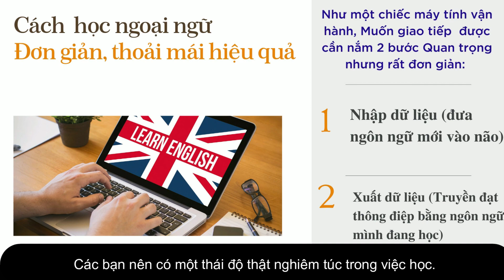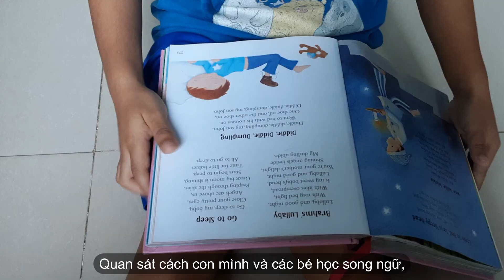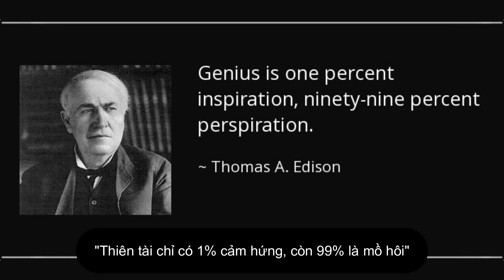VÌ SAO HỌC TIẾNG ANH MÃI KHÔNG GIAO TIẾP ĐƯỢC?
Tiếng Anh rất "kỳ cục". Chúng ta nói giỏi rồi không có nghĩa là sẽ giao tiếp được. Vì muốn giao tiếp tốt, chúng ta cần giỏi hai phần: Nghe và Nói.  Không một trường lớp nào có thể giúp chúng ta nghe hiểu hết được. Bởi cũng như tiếng Việt, có rất nhiều giọng địa phương. Ngay ở quê mình thôi, đi qua một con đường, giọng đã thay đổi, bước qua một cái cầu giọng còn khác xa.
Bản thân sinh ra ở Ngệ An, khi vào Sài Gòn, mình phải đổi giọng. Nhờ trải nghiệm của bản thân, đến người Việt mà còn không hiểu mình nói. Đến tiếng Việt là ngôn ngữ mẹ đẻ mà mình cũng gặp thất bại trong giao tiếp. Vì vậy khi tự học tiếng Anh, mình thấy được sự liên kết này. Từ đó mình quyết định học như một đứa trẻ. Nhờ vậy mà chỉ sau 4 tháng mình đã có thể đi dạy cho trung tâm và sau đó tự mở lớp.
Mình thường nói với học viên rằng, thực ra học giao tiếp không có khó. Cái khó là mình có hiểu cho ra bản chất - sự đơn giản của nó và kiên nhẫn làm theo hay không.
Mặc dù dạy tiếng Anh, nhưng mình cũng không ngại chia sẻ rằng chúng ta hoàn toàn có thể tự học tiếng Anh. Bản thân mình kể từ khi tự học, tốt rất ít tiền bạc cho việc học ngoại ngữ mà lại có thể có được thu nhập, cơ hội nghề nghiệp tốt từ nó.  Và cũng nhờ biết cách tự học, con cái mình có thể nói song ngữ mà không tốn kém.
Trong thời đại này và ở bất cứ thời đại nào, sự tự học đều là chìa khóa giúp chúng ta mở mang tri thức một cách hiệu quả nhất mà tiết kiệm nhất, không chỉ về tiền bạc mà quan trọng hơn là thời gian.